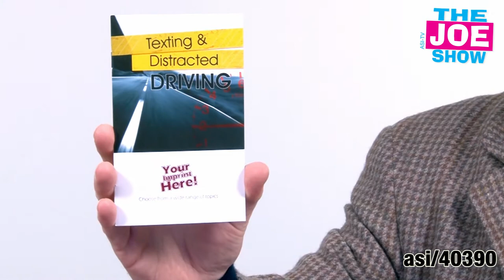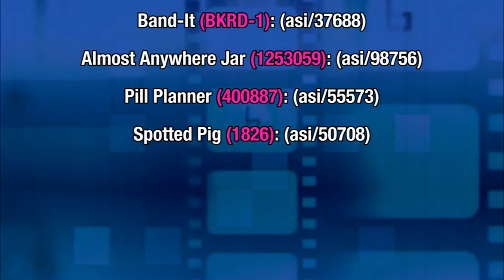A Little Bit Of Everything - The Joe Show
In this episode of The Joe Show, Managing Editor Joe Haley showcases several products that can help you gain an edge over your competition. Looking for a great item to pitch to veterinarians? Want a new way to win business in the education market? This video is for you.